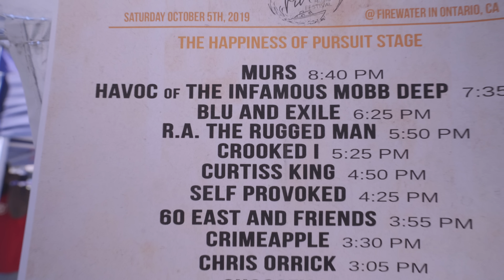The Comeback King: My First Rap Show In 2 Years (Documentary)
💪 FULL AMAZON STOREFRONT: